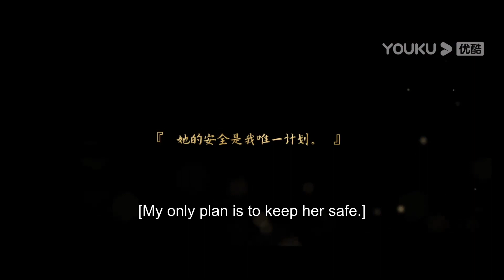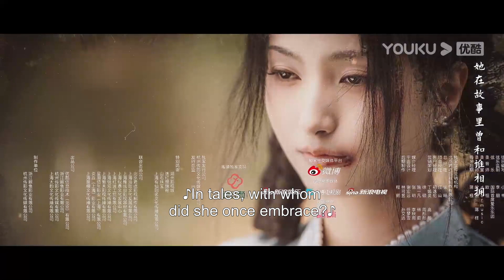[My Everlasting Bride] EP17 | Maid Married Cold Warlord with Fake Identity for Revenge | YOUKU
Welcome to download YOUKU international APP to stream "My Everlasting Bride" anywhere with multi subtitles.

[My Everlasting Bride 契约新娘] It was initially a joyous wedding day between the wealthy Shen family and the warlord Nie family, but the young Miss Shen Qingxia was suddenly murdered and died in humiliation. Xiaodie, one maid of the Shen family, disguises herself as the young miss to marry Nie Zhen, the young master of the Nie family, to seek revenge. However, when Xiaodie discovers that the culprit is likely Nie Zhen, what awaits her is not a simple revenge plot but more love-hate relationships that begin to intertwine. The original villain seems to have the proper side of goodness, while the familiar acquaintance is now veiled with the black veil of tyranny. As the story spirals in the vortex, the end resulting from cause and effect comes into view, crystallizing the oath of true love.

★Starring: Ke Ying/Wen Yuan/Ke Bolun/Niu Xinxin/Ming Yue/Yan Feng/Ren Zhong/Tao Xi/Hou Weixing
★24 Episodes

00:00 The International Website youku.tv is now available!
02:00 Download YOUKU International APP to get early access to the full show